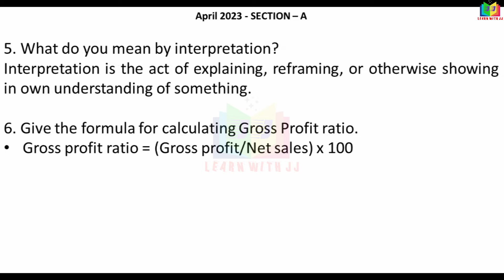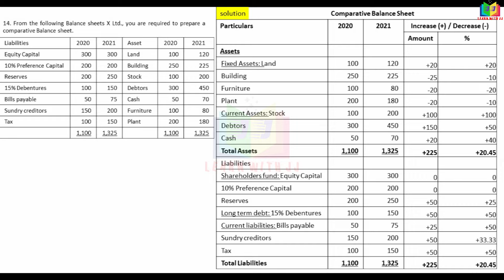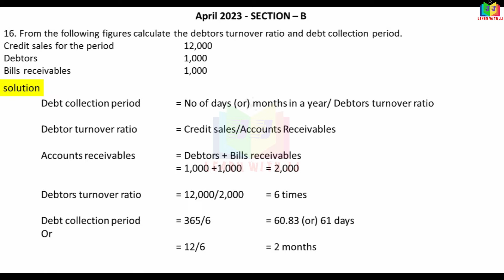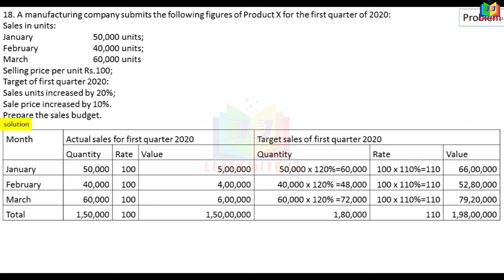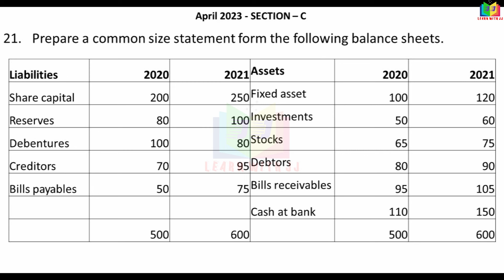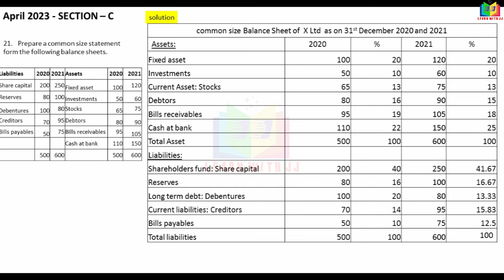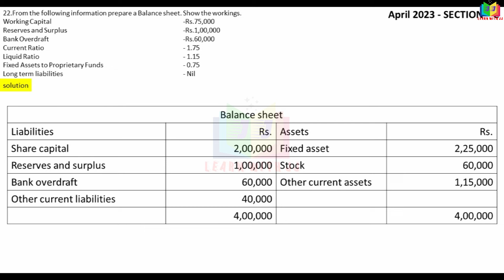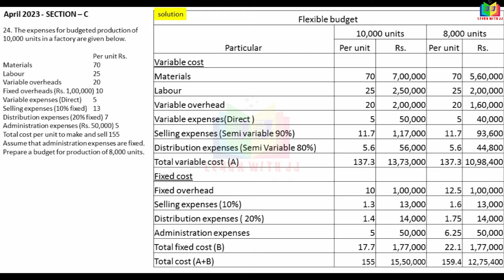managementaccountinganswerkey || April 2023 || Solved Question paper